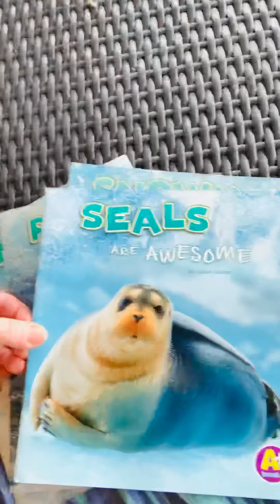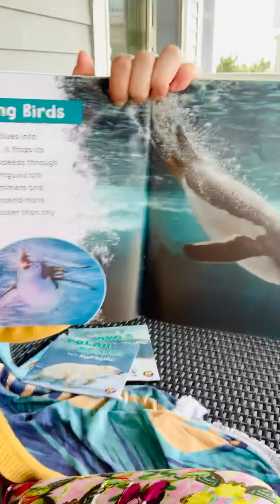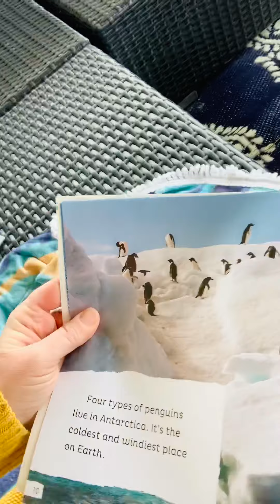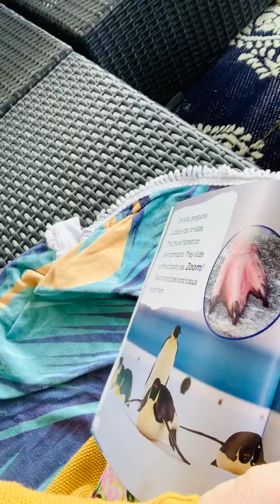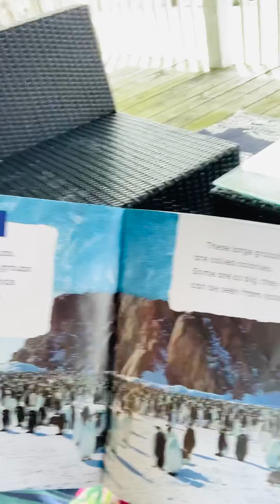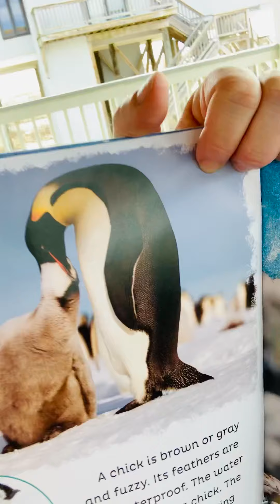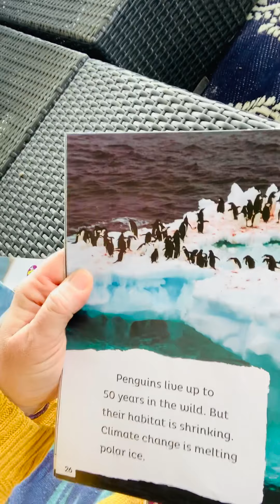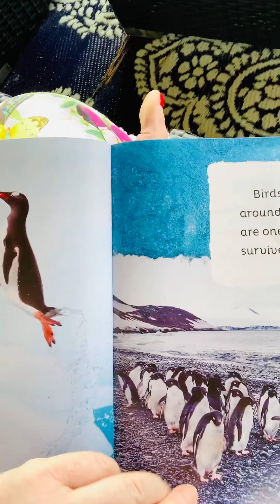Penguins are Awesome!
This is our first non-fiction text in this weeks polar animals series.